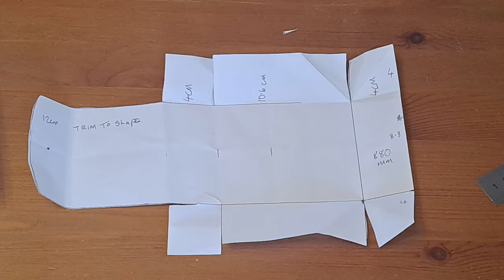Leathercrafting - Dice Bag & Tray - 28 Stitch holes, easy to make!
I am making a prototype Dice Tray, Dice Bag  product in this video.
This small pocket pouch is useful for all sorts of board or roleplaying games.

Please Comment if you want me to make the template available.

I used B grade leather for learning with. (Leather crafting on a budget.)
The Parcel arrived quickly and the leather will make some great projects that you will see in my upcoming videos.

Hoping my video editing has improved.
Until the next video, take care, be safe and make something great!

None of the above links sponsor me or pay me money!